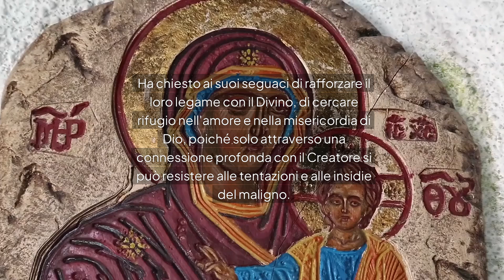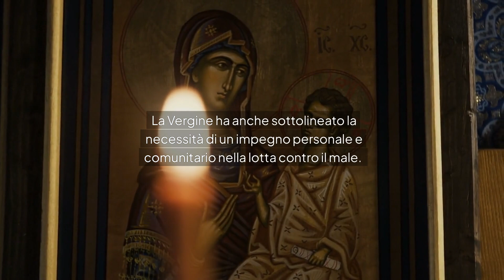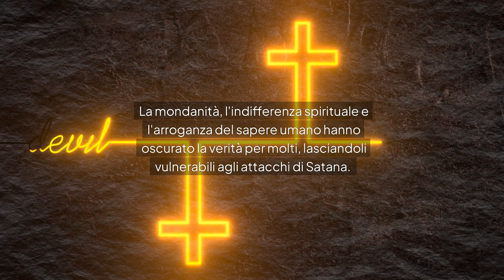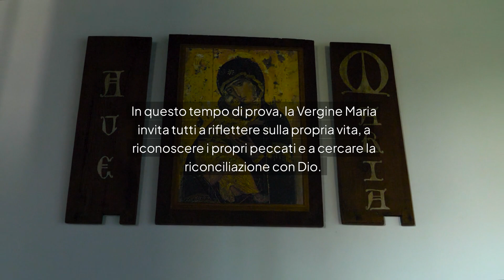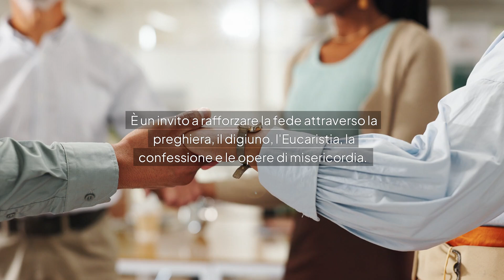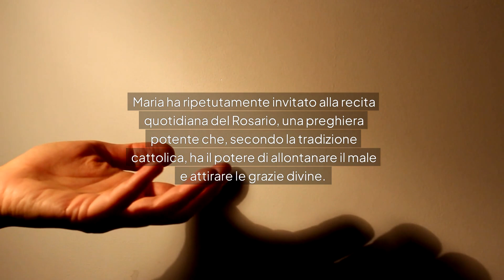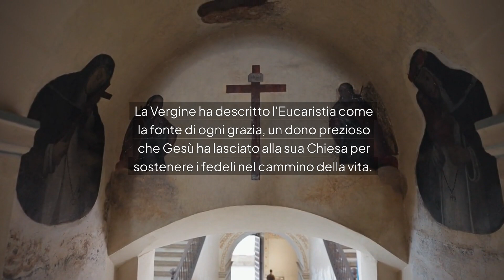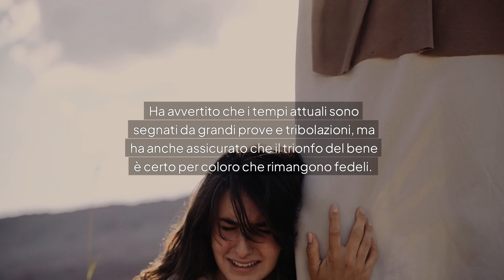SATANA a MEDJUGORJE Ecco La PROVA che la VUOLE DISTRUGGERE!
In questo video, ti mostriamo la prova che Satana vuole distruggere Medjugorje. Scopri la verità dietro questa controversia e proteggi la tua fede.